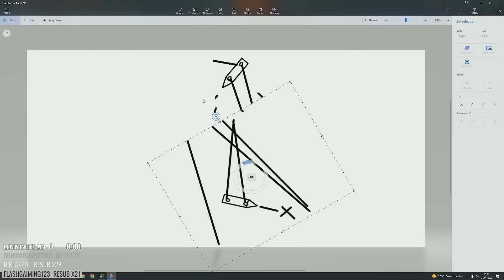Kiting Tutorial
I am not Flamu, I am a 3rd party with permission from him to post clips.